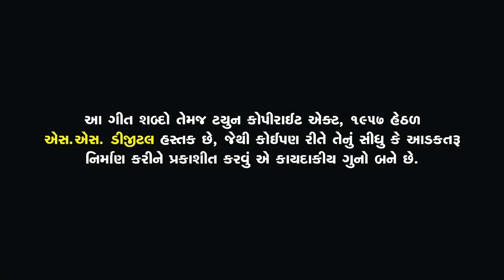Rayfale Rahda Ramade - 4 | Mahesh Vanzara | Bholu Khadol | Video Song | 4k|રાયફલે રાહડા @SSDIGITAL​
LION NEVER DIES ALWAYS IN OUR HEART

❤️ MISS YOU MONTY 👑MUNDHVA❤️
Title :  Rayfale Rahda-4 રાયફલે રાહડા-4

Co.producer : MONTY MUNDHVA

Singer - Artist : Mahesh Vanzara, Bholu Khadol

Artist : Anil Meer, Vajekan Algotar, Viyona Patil, DK Don

Lyrics : Ramesh Vachiya, Anil Meer

Sp. Compose : Vishnu Mundhva

Video Concept & Story : Vishnu Mundhva

 D.O.P : Dhruv Bhatiya

Director :  Sanjaysinh Chauhan

Assistant Director :  Pinakin Rathod

VFX  :  Jigar Thakor Nagar

Project BY PUSHPAK BHIMANI

Poster :  Pardip Karbatiya

Genre : Attitude Song

Music Label & Copyright : S S DIGITAL​⁠

Sp.Thanx :~ ♥️Mahesh Lakdiya♥️Pushpak Bhimani♥️Pinakin Rathod♥️Rdc Media Team♥️Shree Ram Audio(Sanjay Patel)♥️

competed by Vishnu Munhdva